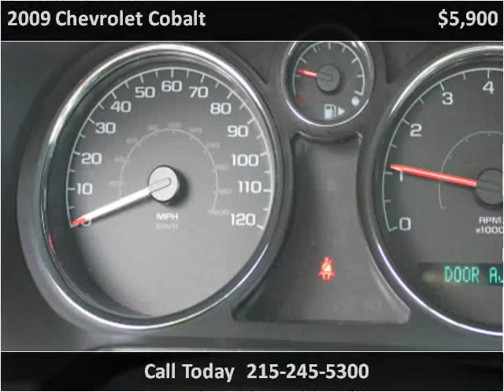2009 Chevrolet Cobalt Used Cars Feasterville Trevose PA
This 2009 Chevrolet Cobalt is available from Big Joes Auto Sales.